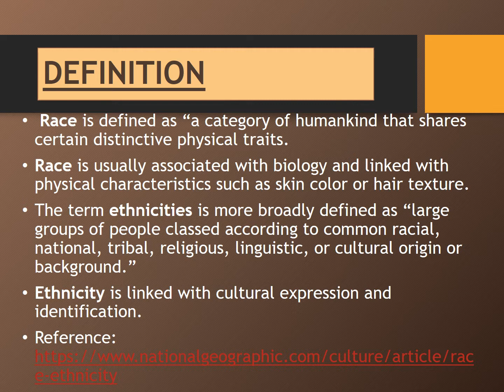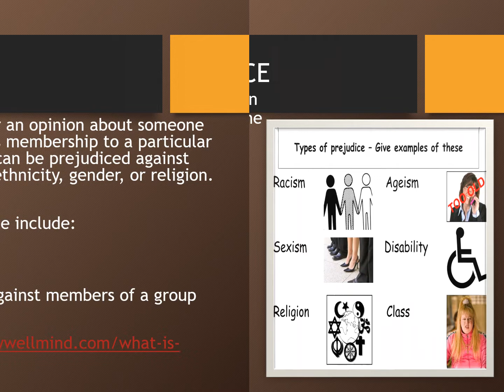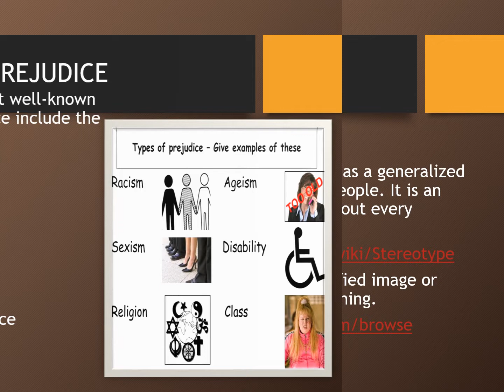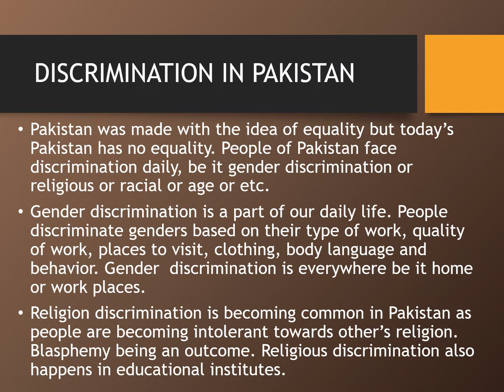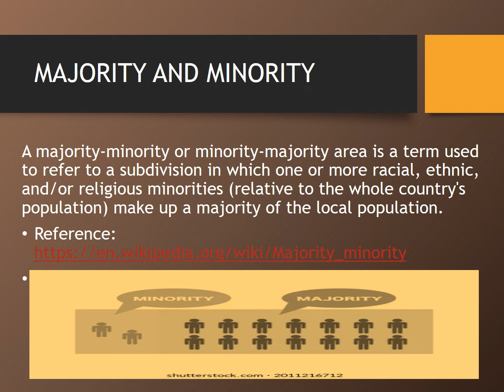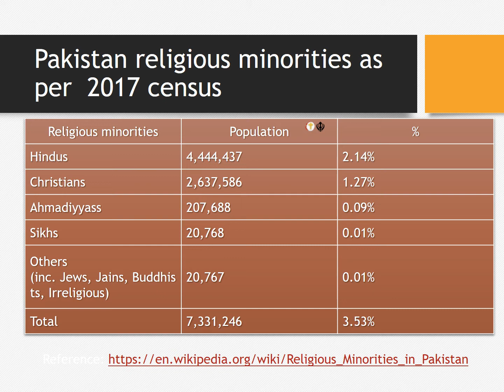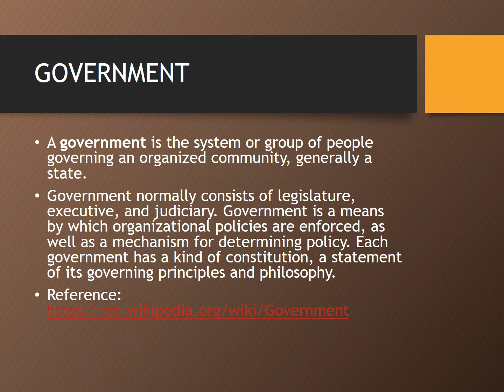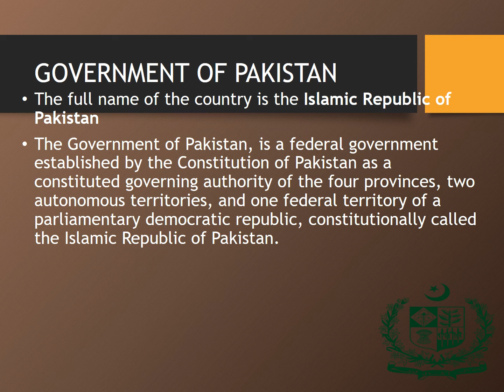race and ethnicity